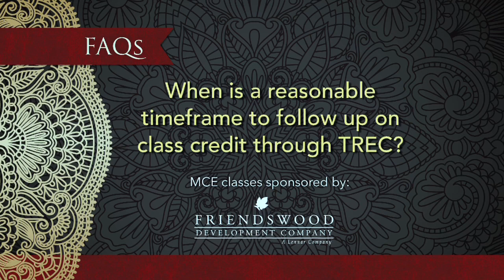MCE Class FAQ - When should I follow up on my credit?